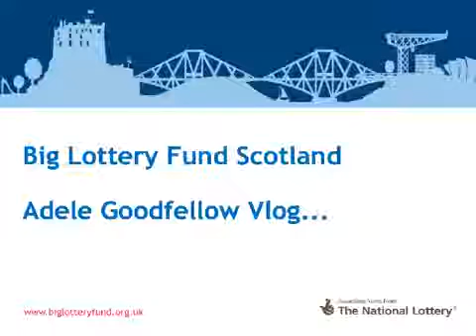Ref only - Adele Goodfellow BIG Lottery Fund Scotland Vlog- ref only